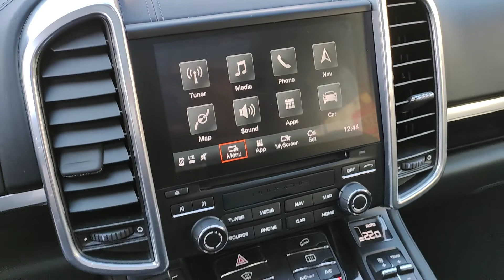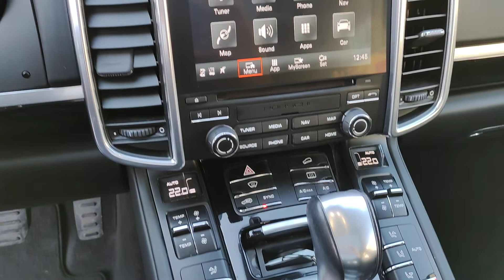PorscheCayenne 3.0 Diesel Platinum Edition 2018 3.0 Gasolio Automatico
PER VISIONARE L'AUTO E' NECESSARIO FISSARE UN *APPUNTAMENTO*

*DIAMO PRECEDENZA A RICHIESTE CON NUMERO DI TELEFONO*
per qualsiasi info potete contattare i seguenti numeri 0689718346 oppure 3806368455

PORSCHE Cayenne 3.0 Diesel Platinum Edition (rif. 1024)
Autovettura UFFICIALE PORSCHE GERMANIA. Acquistata dall'attuale proprietario a km 7.000 da Concessionario Porsche di Firenze. Vettura stupenda NON FUMATORE e sempre ricoverata al coperto.  A settembre 2021 sono state montate  4 gomme nuove montate e ad ottobre 2021 è stato pagato il bollo e superbollo.
Questa versione è dotata di Passaruota maggiorati stesso colore auto, Cerchi da 21 rs spyder design ,Sedili sportivi in pelle, Regolazione elettrica a 8 vie con memoria, Fari vi-xenon dynamic light system (PDLS), Schermo PCM con navigatore e sistema Bose, Sospensione adattive automatiche, Tetto in vetro apribile, Sedili anteriori e posteriori riscaldati, Volante in pelle riscaldato, Tendine parasole posteriori elettriche, TELCAMERA POSTERIORE ... Per ogni dettaglio potete guardare su:  privacar.com sede Aprilia.

MANUTENZIONE DEL VEICOLO:
Tagliandi UFFICIALI PORSCHE. Ultimo in data  20/01/2021 a km 26.624.

CARROZZERIA PERIZIATA
Esterni da segnalare graffi da parcheggio in prossimità paraurti ant. e post..Interni in eccellenti condizioni. pari al nuovo!

Tutte le caratteristiche indicate sono state trasferite attraverso migrazione verso il multipubblicatore, pertanto alcuni optionals indicati potrebbero differire dalla realtà, consigliamo di verificare in fase di visione fisica della vettura ogni dettaglio di vostro interesse. Ci scusiamo in anticipo per eventuali errori.

Tra i nostri SERVIZI PER TE:
GARANZIA guasti da 12 a 24 mesi;
FINANZIAMENTI senza anticipo;
GESTIONE dell'usato in permuta;
ASSICURAZIONE